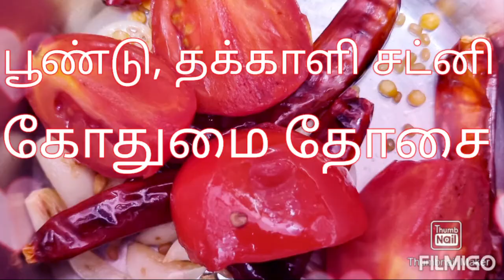பூண்டு, தக்காளி சட்னி கோதுமைதோசை 😍👍🏻